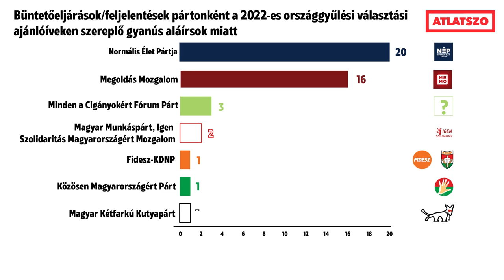Országosan 68 büntetőeljárás indult ajánlások hamisítása miatt - Cikkajánló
A választás idején számos olyan történetet lehetett olvasni a sajtóban és a közösségi oldalakon egyaránt, amelyekben választópolgárok arról panaszkodtak, hogy személyes adataikat tudtukon kívül használták fel az ajánlásgyűjtés során. Akadt köztük olyan, aki senkinek nem írt alá, mégis az idén bevezetett online, ügyfélkapus lekérdezés során azt tapasztalta, hogy a neve és adatai szerepelnek egy jelöltnél, más pedig több jelöltet is támogatott – igaz, nem tudott róla. Újra megkerestük a korábban nekünk nyilatkozó érintetteket, hogy megtudjuk, miként áll az ügyük. Emellett az Országos Rendőrfőkapitányságtól (ORFK), valamint mind a 106 egyéni választókerület választási irodájától is kértünk tájékoztatást arra vonatkozóan, hogy hány büntetőeljárás van jelenleg folyamatban, és mely pártok érintettek a leginkább.